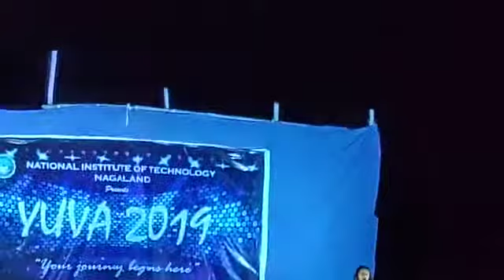Miss Fresher's talent round. NIT NAGALAND (2019-23).